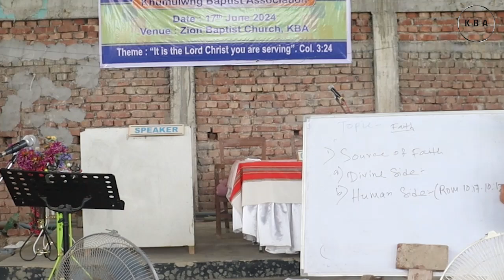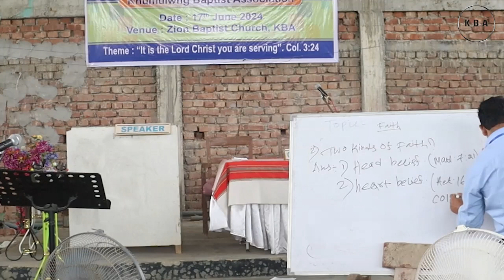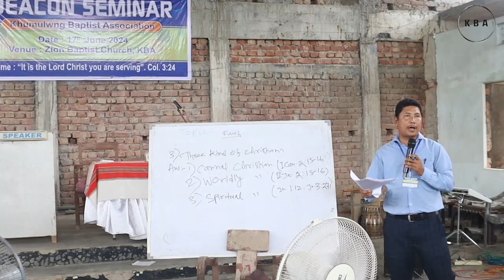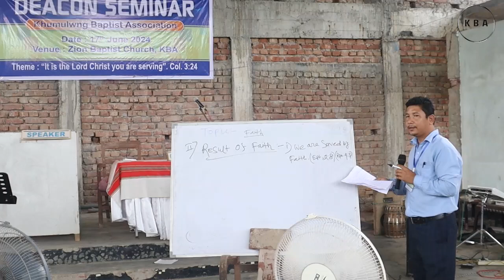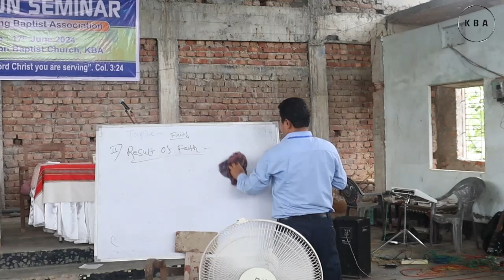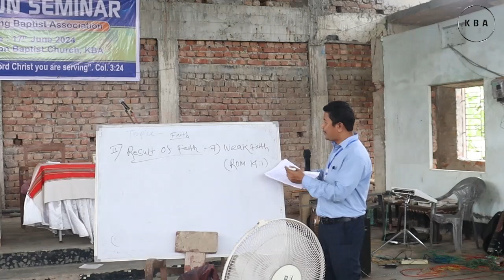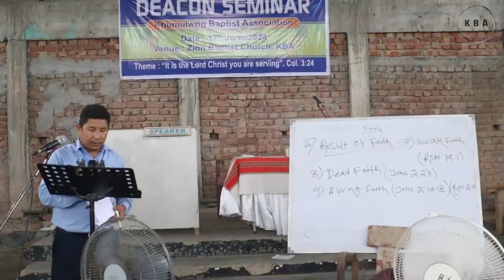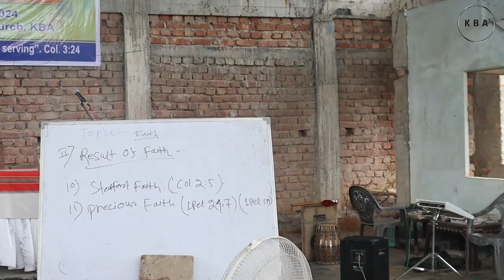SESSION - II FAITH || DEACON SEMINAR || KBA